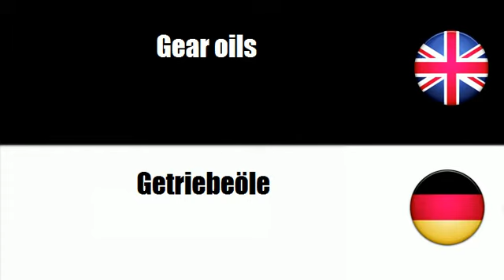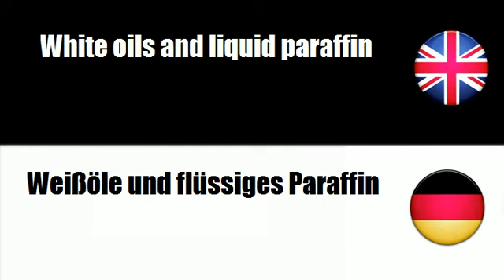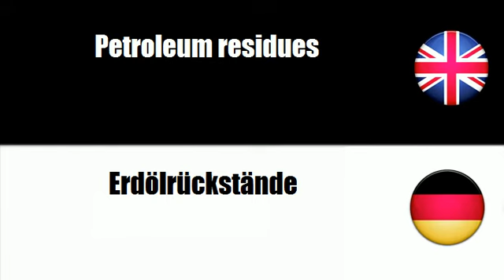FROM GERMAN TO ENGLISH = Schmierpäparate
frenchwithvincent FROM GERMAN TO ENGLISH = Schmierpäparate